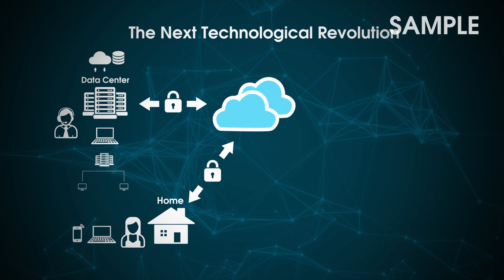Bigdata Guys Video by Kavish Media